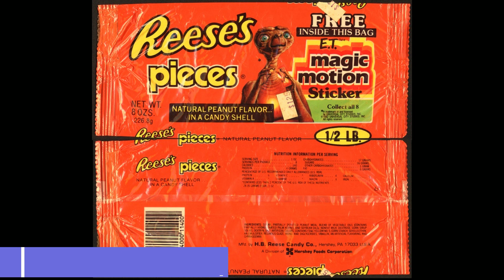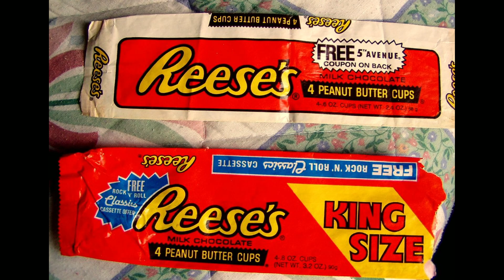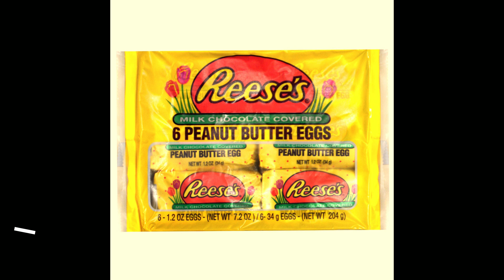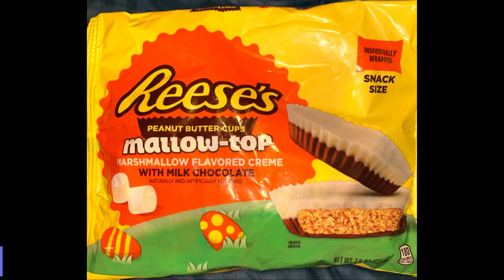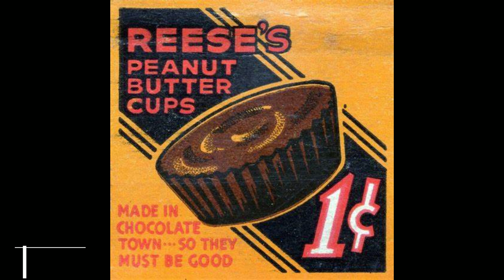Evolution Of Reese's Candy 1940s-2022